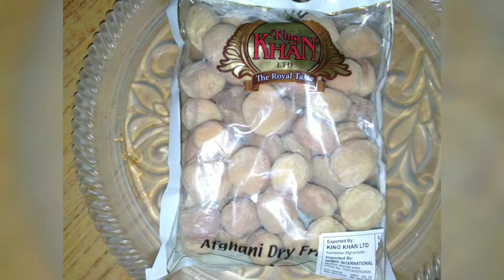Kurbani ka meeta.how to make kurbani ka meeta in Telugu.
kurbani ka meeta
Apricots 250gms
Apricots nuts
Orange red colour 2 pinches my time for u#swetha#cooking# baking# vlogs#pet fun